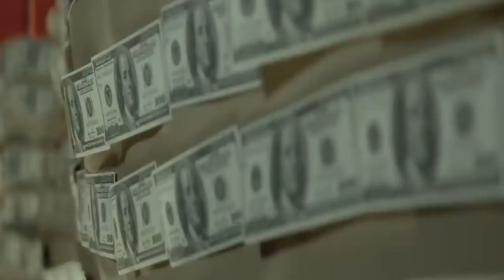[FREE] UK Drill Type Beat "MLD" x NY Drill Type Beat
Drill Beat
Type Beat
Gazo Type Beat 2022
Gazo Type Beat 2021
Ziak Type Beat 2022
Ziak Type Beat 2021
Ninho Type Beat 2022
Plugged In
Bandokay Slide
2Smokeyy type beat 2022
2Smokeyy type beat